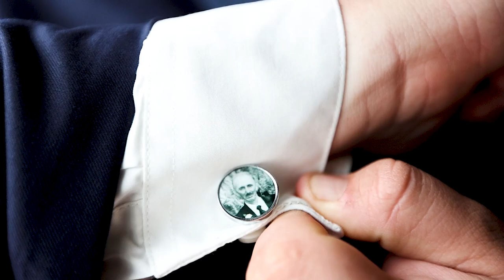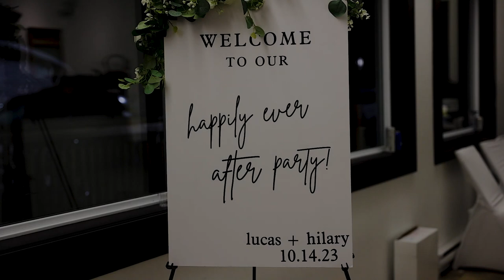Hilary and Lucas October 14th, 2023 wedding highlights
Hilary and Lucas' wedding highlight video, October 14th, 2023